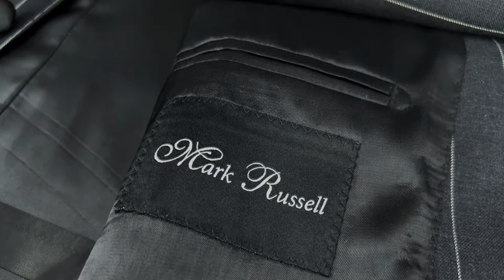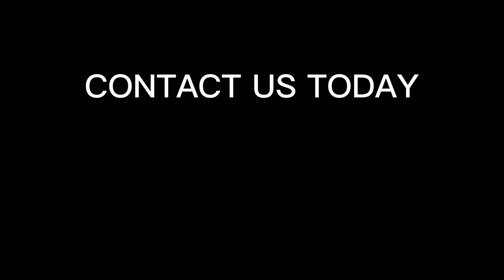Women's custom pinstripe suit